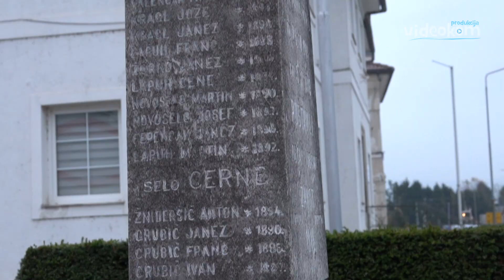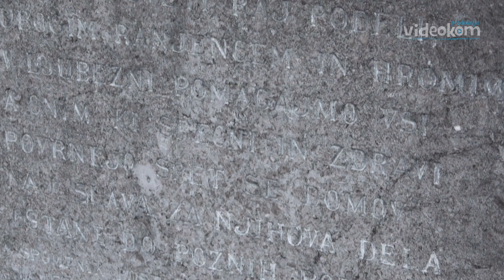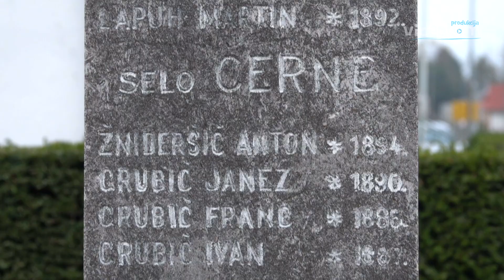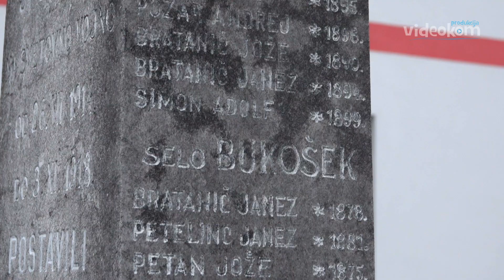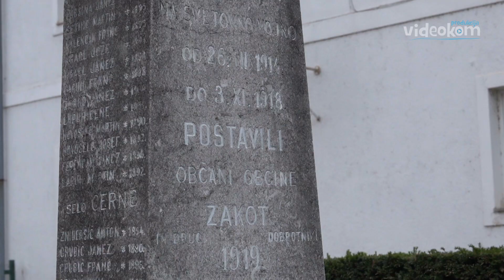Spomin na konec 1. sv. vojne 1914 - 1918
pri spomeniku v Šentlenartu
kamera: Davor A. Lipej
produkcija Videokom
11. novembra 2024